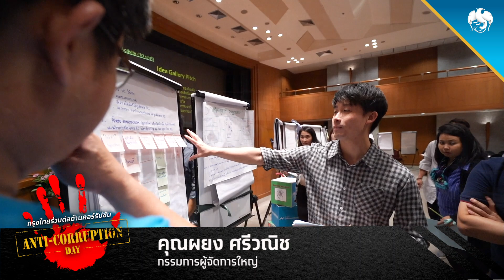Anti-Corruption Day กรุงไทยร่วมต่อต้านคอร์รัปชั่น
ธนาคารกรุงไทยประกาศเจตนารมณ์ร่วมต่อต้าน และไม่ทนต่อการทุจริตคอร์รัปชันทุกรูปแบบในทุกภาคส่วน